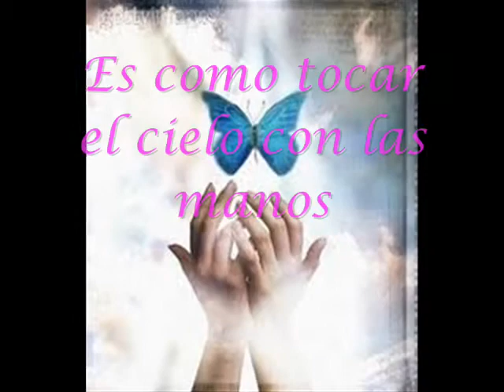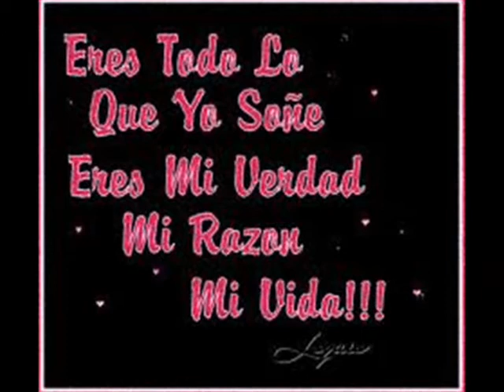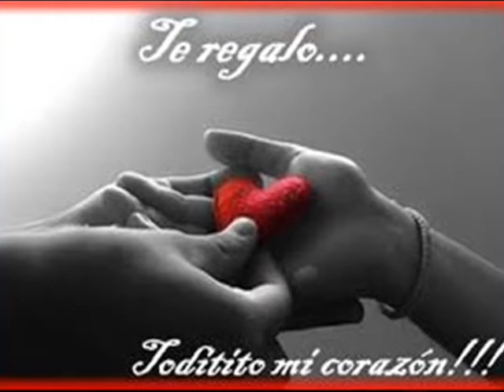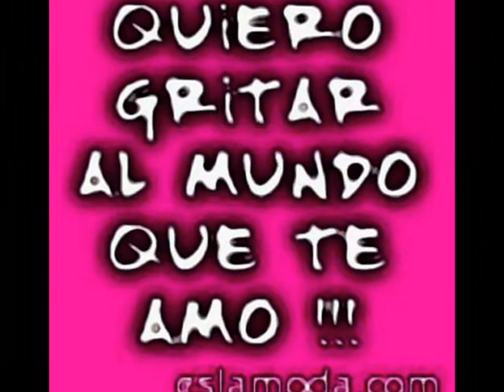estar contigo.... alex hubago, jorge y lena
Estar contigo..es como un sueño del que no quiero despertar,si abro los ojos y no estás...Vivir contigo..Es mi deseo..Es todo lo que quiero hacer, Porque a tu lado puedo ser...Solo yo misma